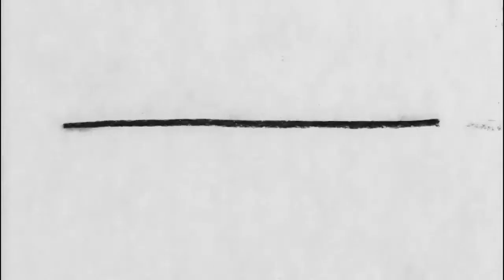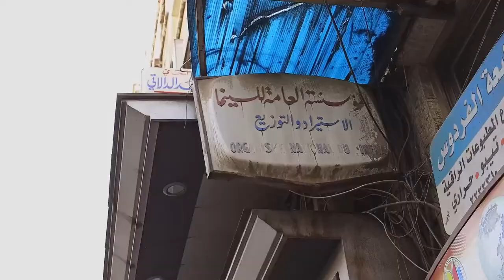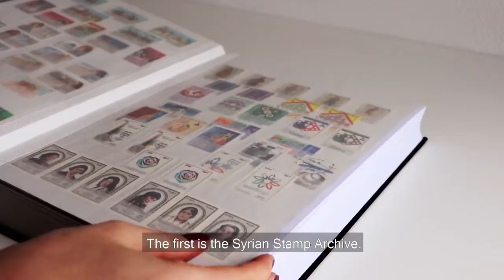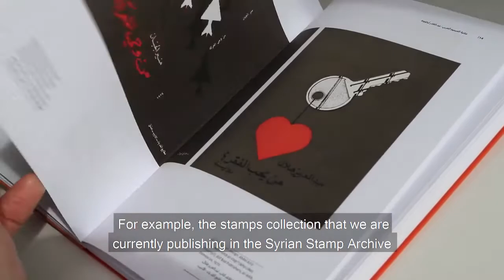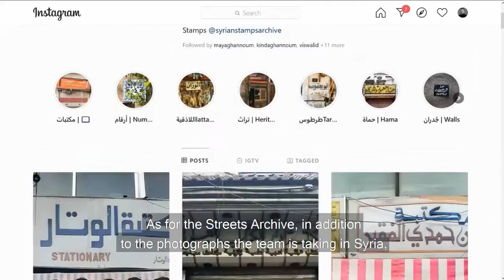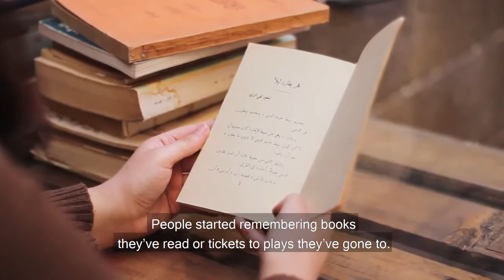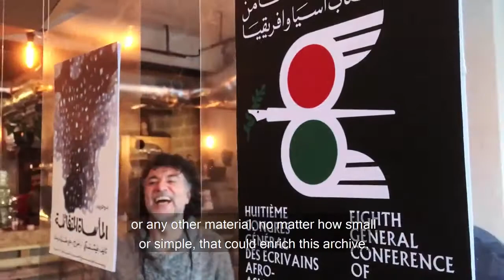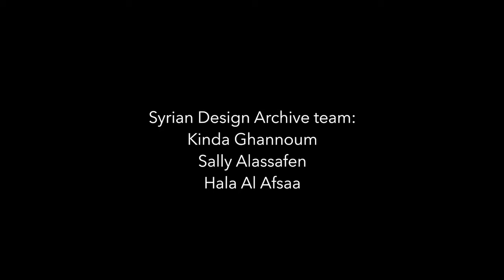FALAK: Echoes of Syrian Voices - Syrian Dersign Archive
Kinda Ghannoum is a Syrian and Polish graphic designer coming from Damascus and who is currently based in Belgium .
She is the co-founder of Syrian Design Archive. Her project collects design and typography found in Syrian Streets.
The following video explains the work of Kinda Ghannoum, Sally Alassafen, and Hala Al Afsaa.